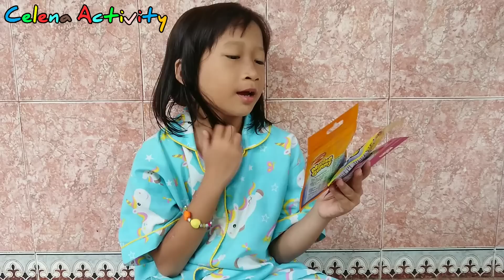Cobain Permen Vitamin Cerebrofort Marine Gummy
Hai semuanya, Celena sekarang mau Cobain Permen Vitamin, yaitu Permen Cerebrofort Marine Gummy yang rasanya enak dan kenyal kayak permen yupi loh teman teman. Yuk ditonton gimana sih rasanya permen ini, pasti penasaran kan...?
Tonton sampai habis ya. Share juga ke teman kalian semua.